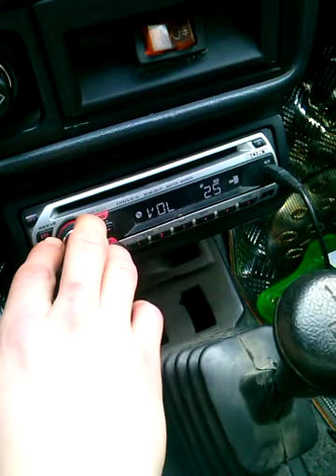Dacia un pic de muzica